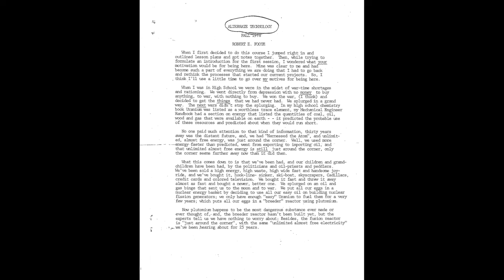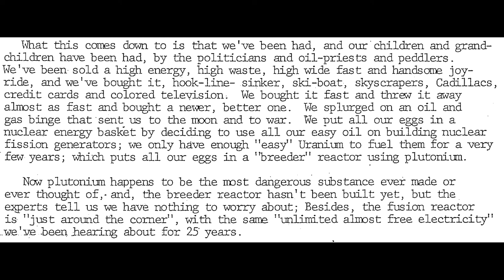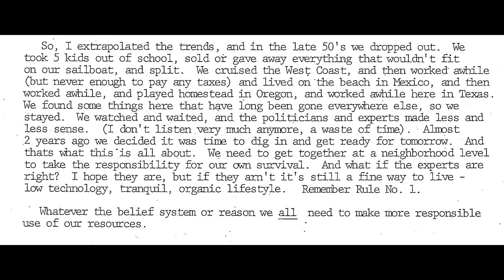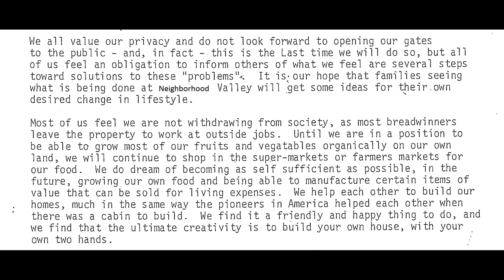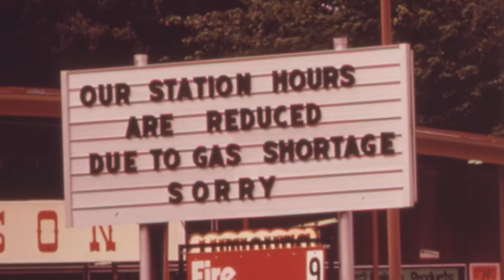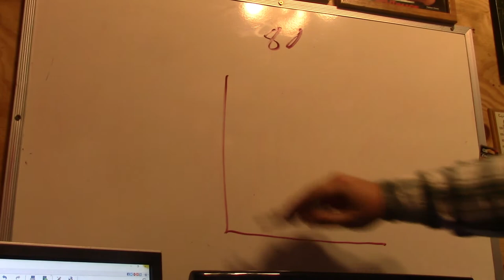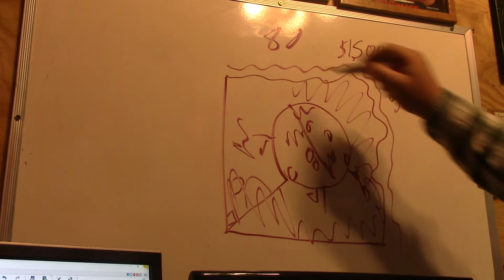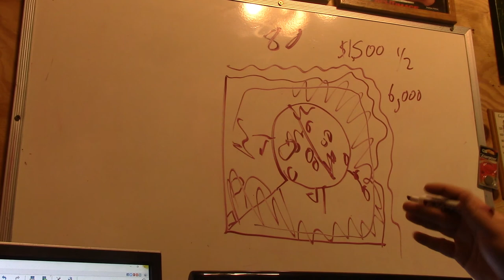Ferrocement House Project - Part 1 - History Lesson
This is part one of our Ferrocement House Project. In this video we go back in time to 1977 when the neighborhood that we are building our house in was started. Also we explore the political and economic history of that time period so we can put this project into historical perspective. This video focuses heavily on Bob Foote and his wife Ruth the couple who developed the neighborhood. Then we discuss the Oil Embargo and the Energy Crisis of 1978 and the response to these crisis's by Jimmy Carter.  Eventually I come to explain why my parents decided to build a Ferrocement house and give an overview of how the neighborhood was developed with no outside financing. I end the video with a short preview of what Part 2 will be about.

Here is a link directly to a post on facebook that has 360 photos showing the work shop, parks and creek just to give you an idea as to what it is like to live in my part of Texas.